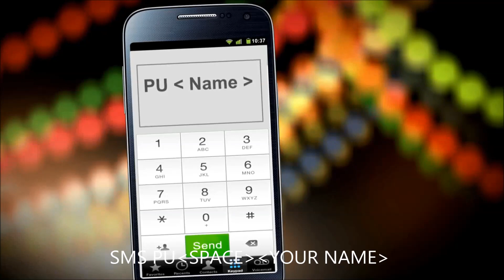OLX Pujor Upohar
OLX undertakes a novel initiative to bring happiness to the homeless street children of Kolkata.